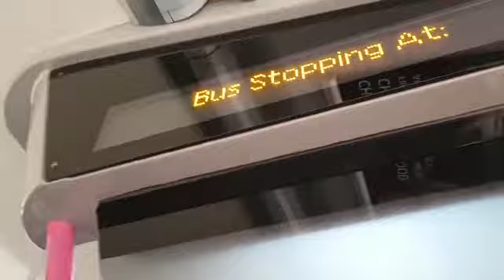An Empty Bus Seats due to Black life MATTERS protest in Bristol,UK: Bus Journey